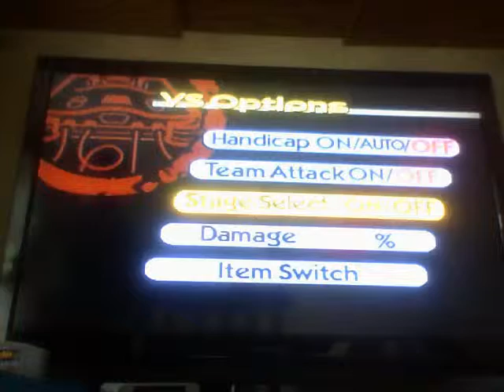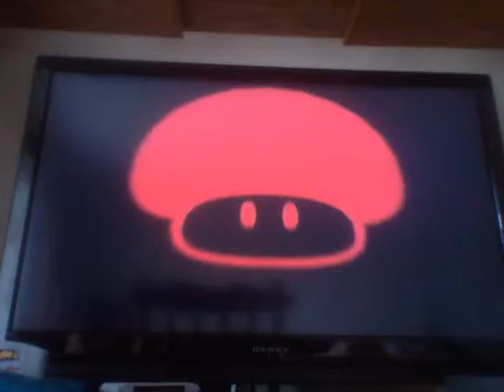Super Smash Bros Saturday Matchup Madness episode#1: Return of the Clone Wars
It's original VS clone again!
battles;
Mario VS Mario
DK VS DK
Mario VS Luigi
Captain Falcon VS Blood Falcon (red Captain Falcon)
Fox VS Fox
Luigi VS Luigi
Yoshi VS Yoshi
Kirby VS Jigglypuff
Kirby VS Kirby
Samus VS Samus
Pikachu VS Pikachu
and Link (Kokiri Tunic) VS Link (Zora Tunic)!
Note: I will make a episode with Ness VS Ness when I unlock him until then sorry!